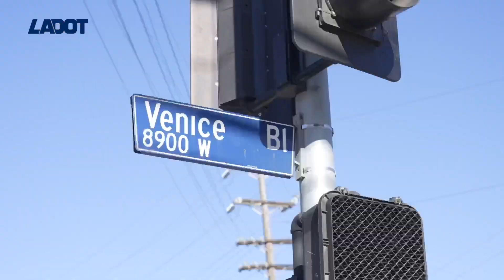Venice Blvd Safety and Mobility Improvements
LADOT is near completion of delivering safety and mobility improvements including protected bike lanes and bus lanes to Venice Blvd!